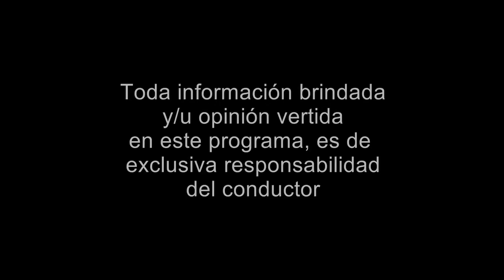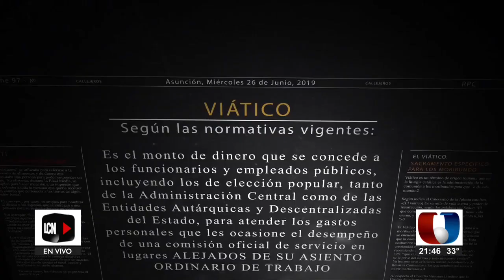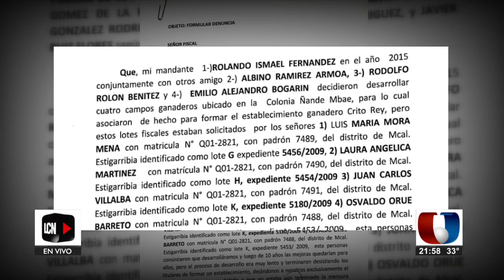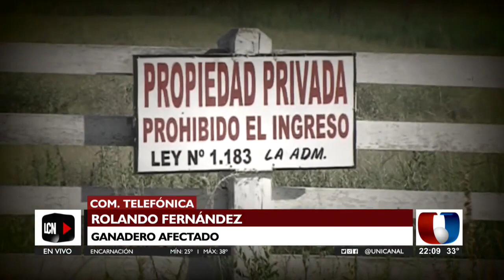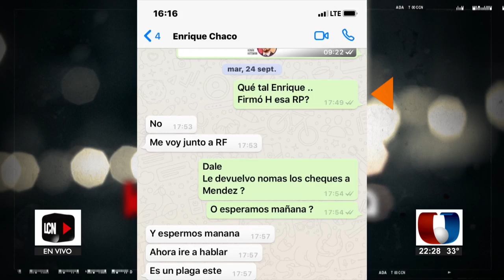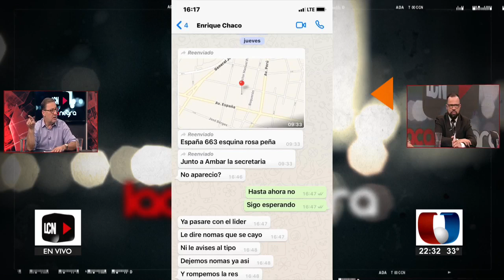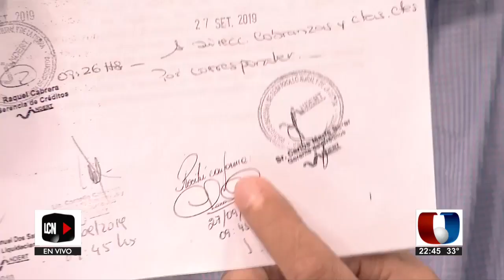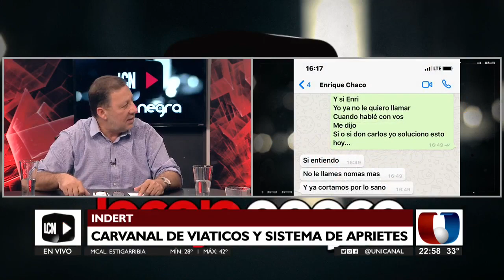LA CAJA NEGRA 01-10-2019 LA MAFIA DEL INDERT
TEMA: LA MAFIA DEL INDERT

INVITADOS

*DIEGO TORALES - PRESIDENTE DE LA COMISIÓN DE DEFENSA DE LA ARP

*CARLOS SOLER - EX GERENTE DE CRÉDITOS DEL INDERT